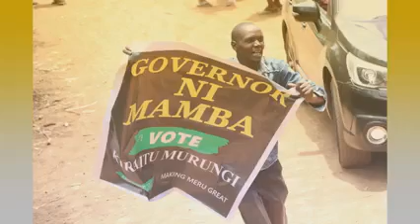Man kinyua official website